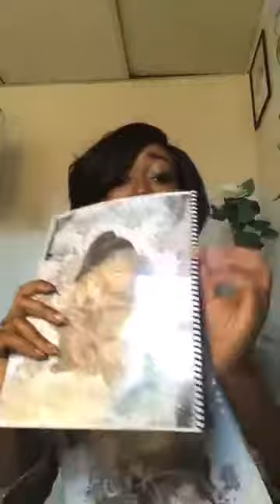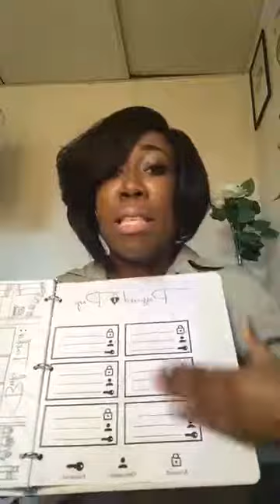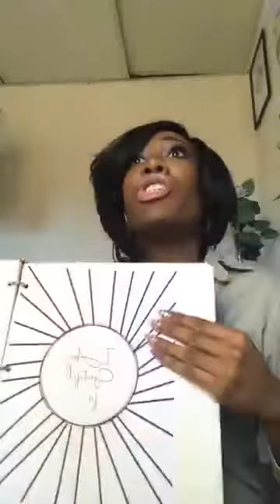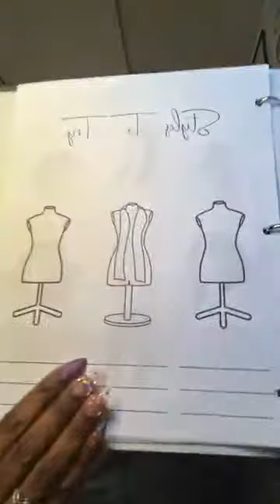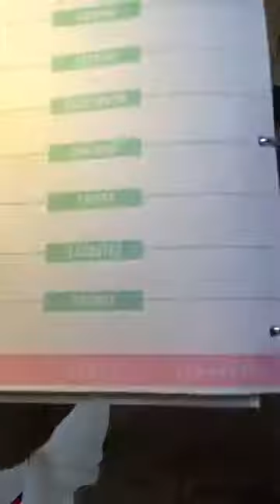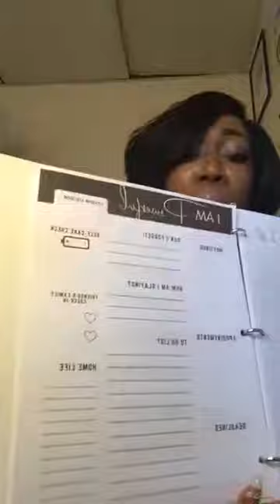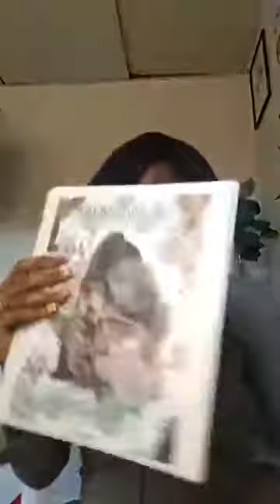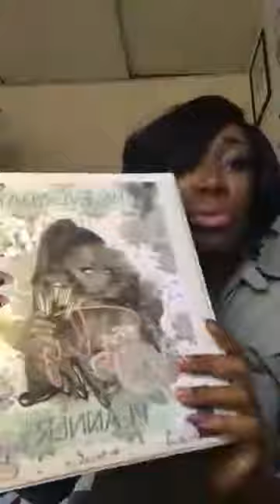How To Access The Everyday Slay Lifestyle Planner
Millennial lifestyle planner that focuses on more than to-do lists. This planner helps you to live a more fulfilled life. Take a look at how you can access it and put it together.